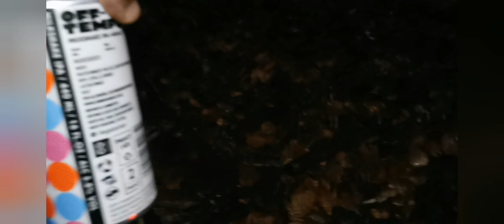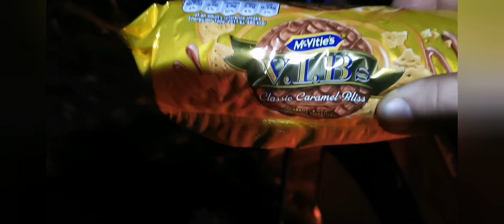Forest Fine Dining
Cooking up a storm